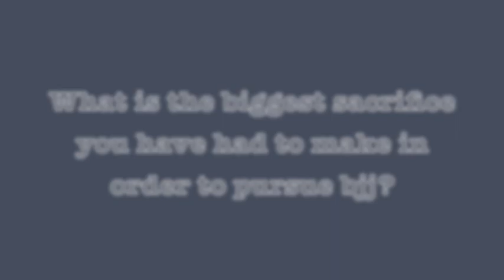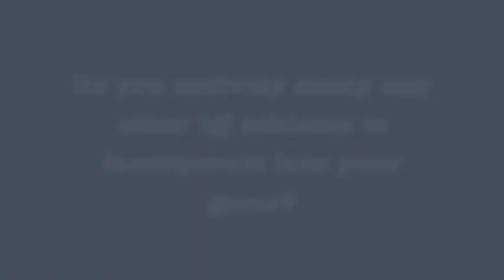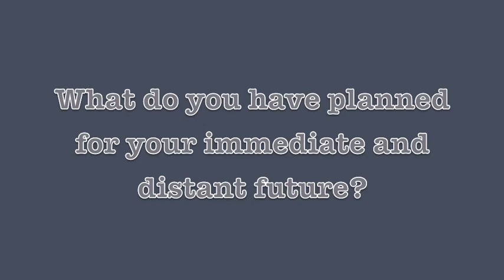Samir Chantre Interview - The Path to the Black Belt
Samir Chantre sat down and talked about his path to becoming black belt, his pre-fight rituals, and inside stuff regarding his training partners.